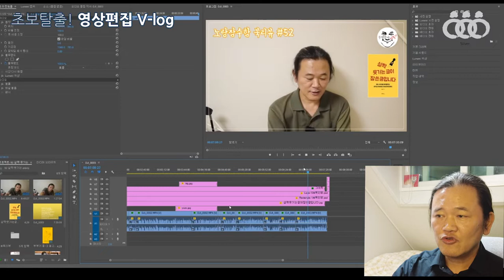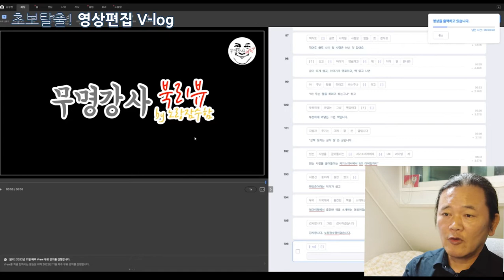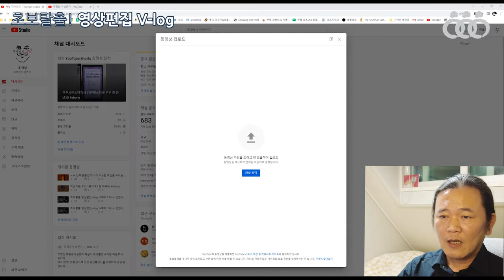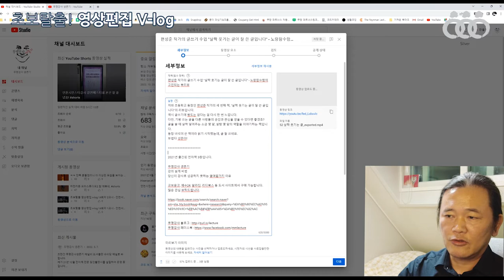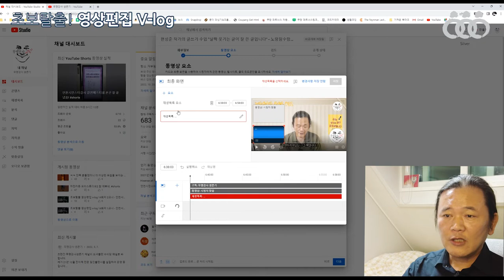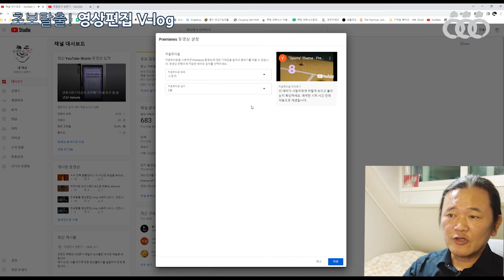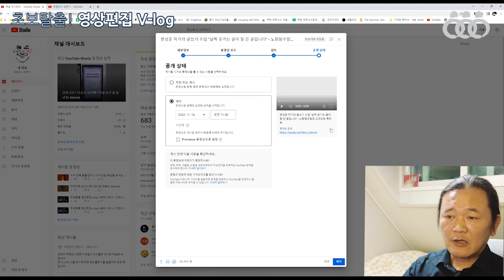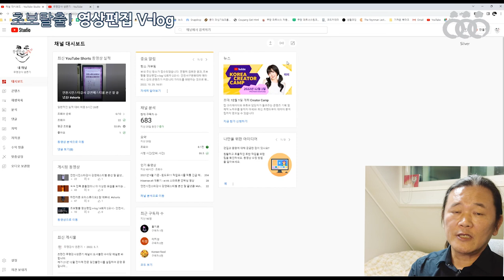초보탈출 영상편집 v-log 15회차 2교시 - 인천서구문화대학 메타버스 강의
15회차 강의 영상입니다.
이 영상은 유튜브 채널 생성 및 동영상 업로드 방법을 소개하는 영상입니다.

2021년 출간된 전자책 3종입니다.